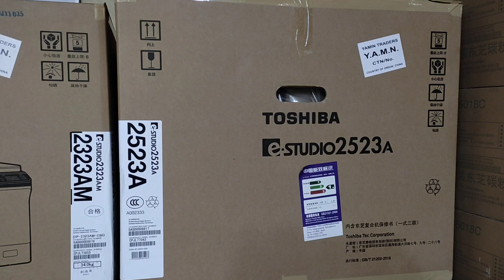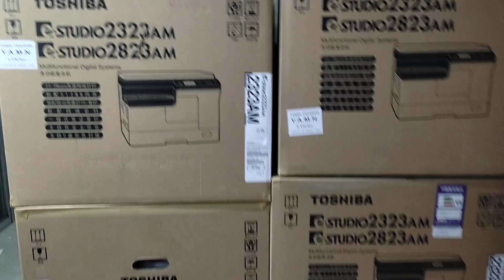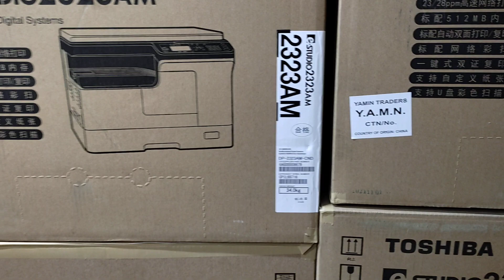Toshiba digital Copier e studio 2523A Photocopier machine New universal office 01757550875